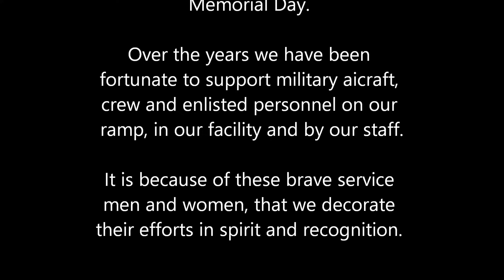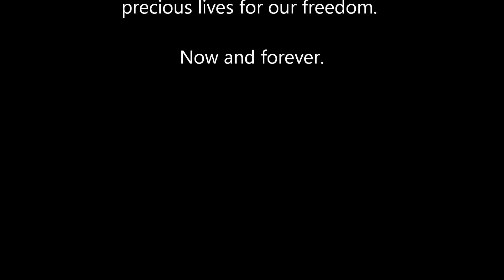Air 7 Memorial Day 2022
On Monday, May 30th 2022, we invite you to recognize Memorial Day.

Over the years we have been fortunate to support military aicraft,
crew and enlisted personnel on our ramp, in our facility and by our staff.

It is because of these brave service men and women, that we decorate
their efforts in spirit and recognition.